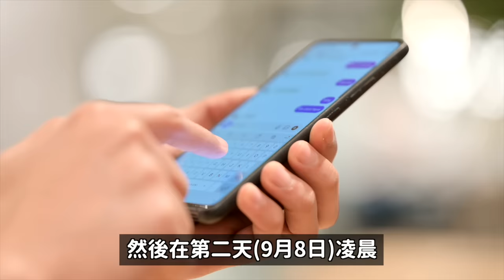不該惹D社..D社再爆“3次暴行7次道歉”/FIFTY FIFTY最糟糕的選擇 父母們後悔死了｜DenQ